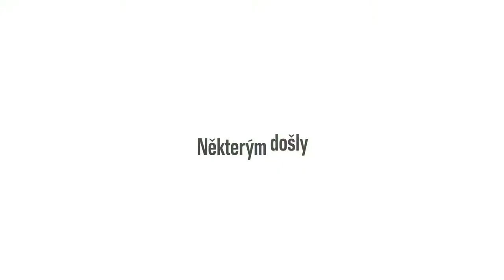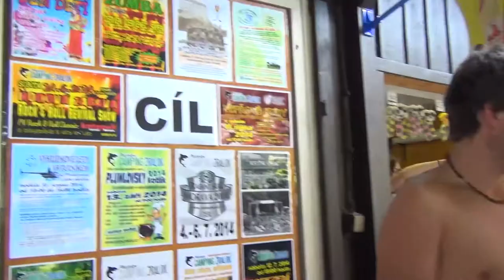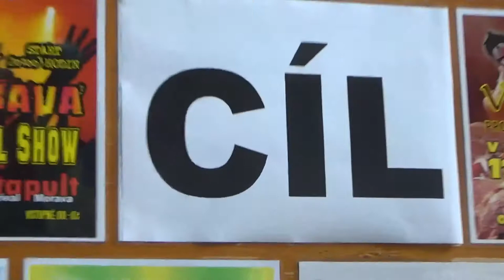Pivní stezka - Plumlov 2014